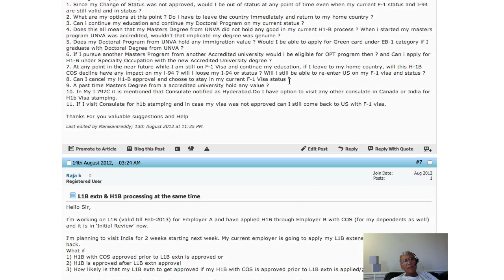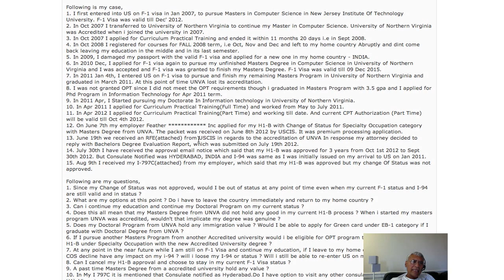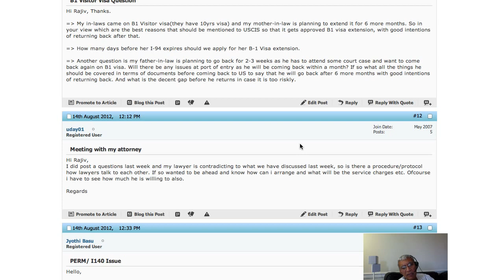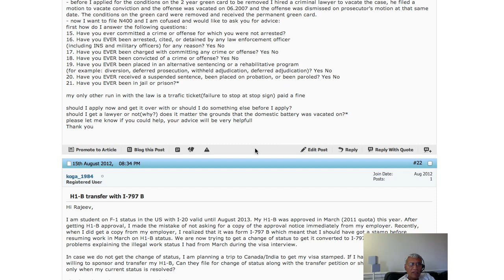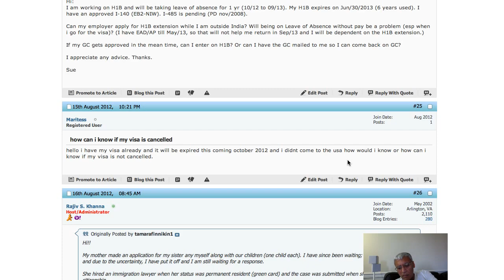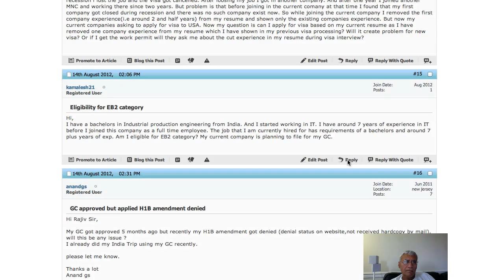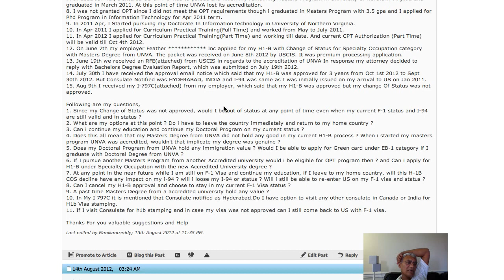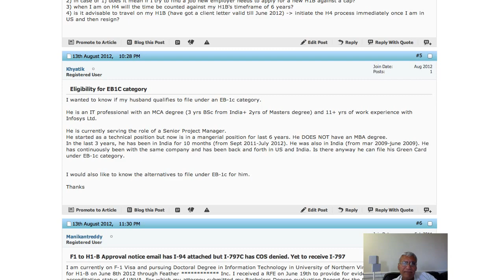Community Conference Cal 16 August 2012